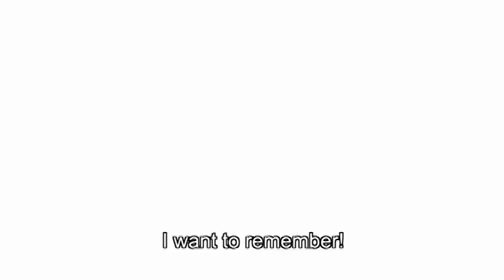Kyle Kofsky's A LOVE STORY | Award Winning Canadian Short Film | Ft. Nicky Ramjass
Written and Directed by Kyle Kofsky
Starring Nicki Ramjass and Nathan Stevens
DOP Graeme Mislan
Original Score by Ghislain Aucoin
Recorded Live at Chalet Recording Studio

"If we can't have this world, we will make one for ourselves."